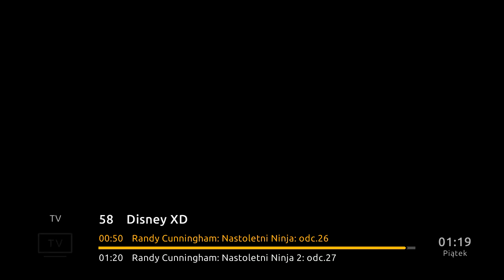DISCOPOLOMUSIC - 27-05-2022 - Testy (przerwa techniczna)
00:00 czarna plansza i przejście na zwykły testcard  godz. 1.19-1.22
05:47 chwilowy brak sygnału godz. 1.28
06:45 zmiana planszy testowej godz. 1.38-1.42